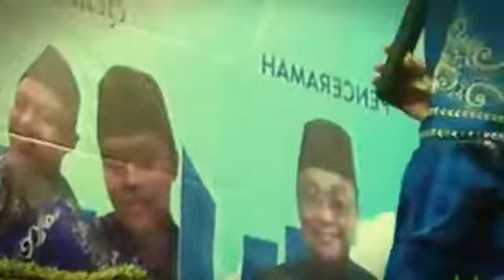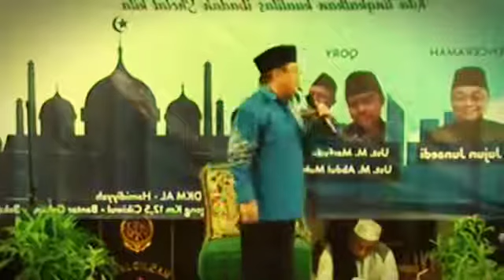Ceramah Ustadz jujun Junaedi lucu 2020